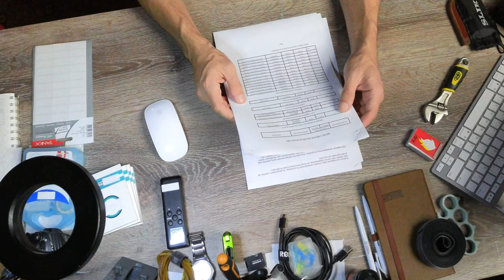İçinde Ne Var Günlük Taşıma Çantalarında? Her Gün Taşımaya Değer Mi? Farklı EDC Çantaları Var Mı?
Bu podcast bölümünde, Tonguç Akarca hayatta kalma ve acil durum çantalarıyla ilgili konuşuyor. Tonguç, kendi EDC (Everyday Carry) çantalarını ve içerisinde bulunan eşyaları gösteriyor. Ayrıca, acil durum çantalarının önemini vurguluyor ve bazı kullanışlı eşyaları öneriyor. Konuşmanın ana teması hayatta kalma ve acil durum hazırlığıdır.

hayatta kalma, acil durum, EDC çantası, acil durum eşyaları, hazırlıkçılık

Hayatta kalma ve acil durum hazırlığı önemlidir.
EDC çantaları, günlük yaşamda taşınabilecek acil durum eşyalarını içerir.
İyi bir acil durum çantası, bir defter, şarj istasyonu, telsiz, çakı, kablo bağları gibi temel eşyaları içermelidir.
İlk yardım seti, yanık kremi, işaretleme ekipmanları gibi acil durum malzemeleri bulundurulmalıdır.
Hazırlıkçılık ve zeka, acil durumda hayatta kalmak için önemlidir.

Hazırlıkçılık ve Zeka
EDC Çantaları ve İçerikleri

"Telsiz EDC çantasında en önemli şey nedir aslında? Bir şarj istasyonu."
"Bilmiyorum daha önce duydunuz mu, hep aslında koly bantlarından veya tamir bantlarından bahsedilir. Ben tamir bandını taşımak yerine bu ziptile diye geçen kablo bağlarını yanımda taşımayı uygun görüyorum."

Chapters
00:00
Giriş
01:28
Telsiz EDC Çantası
04:01
Ziptile ve Kablo Bağları
10:36
Preservatif
18:25
22:38
Bilgileri Yazmak için Stickerlar
28:04
Hazırlıkçılık ve Zeka

İyi seyirler.